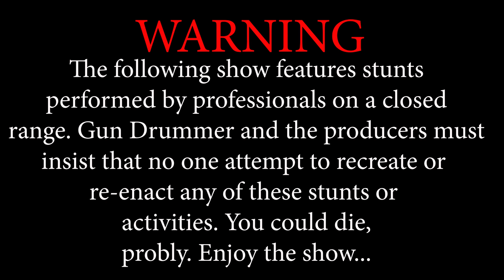Lamb of God - 11th Hour, with Machine Guns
for helping us with today's video!

lamb of god, 11th hour, lamb of god 11th hour, gun drummer, gundrummer lambofgod gundrummer , drum cover, guitar cover